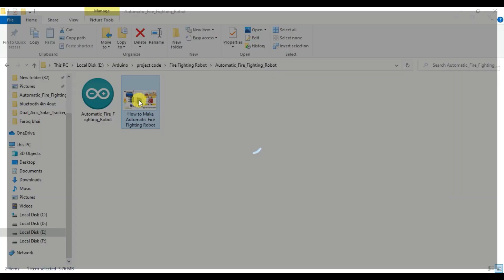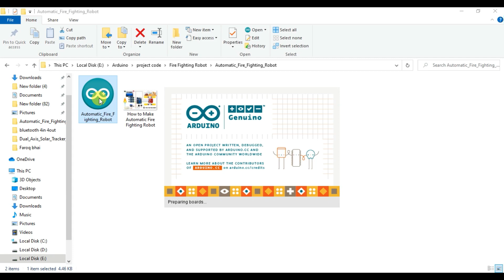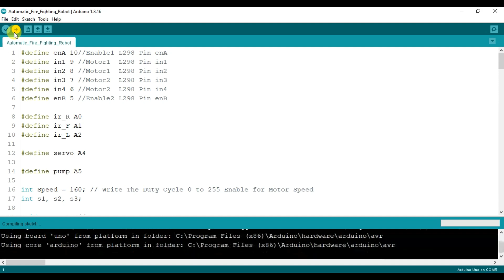DIY Automatic Fire Fighting Robot | Arduino Fire fighting Robot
In this captivating video by Muhammad Ansar on his channel, you'll learn step-by-step how to create your very own Automatic Fire-Fighting Robot using Arduino. This innovative project combines robotics and electronics to create a life-saving device. Watch as Muhammad guides you through the process, from assembling the components to programming the robot's intelligent firefighting capabilities. Whether you're a seasoned maker or a beginner looking for a challenging project, this tutorial is a must-watch. Join the firefighting revolution and enhance fire safety with your own DIY Firefighter Bot!

Key moments
0:56 Schematics Overview
1:59 Hardware Assembling
13:15 Code Overview
13:53 Code uploading
14:48 Final working